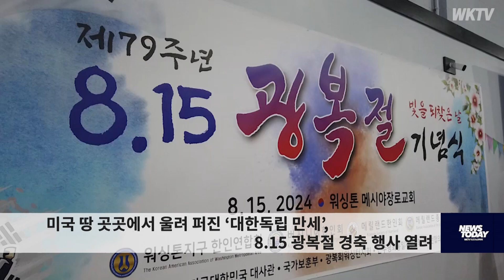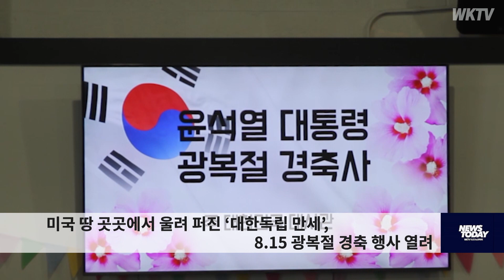미국 땅 곳곳에서 울려 퍼진 ‘대한독립 만세’, 8.15 광복절 경축 행사 열려